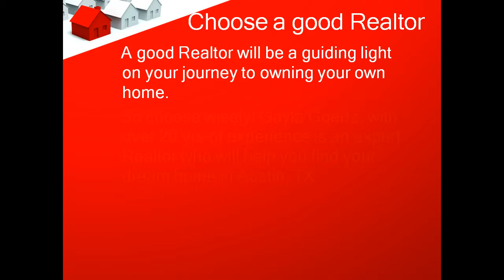Buy or Sell Houses in Austin TX